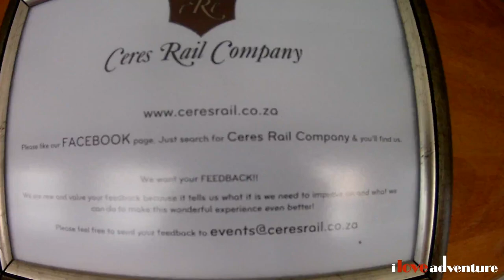Steam Train trip: Cape Town to Ceres and back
A beautiful steam train trip from Cape Town to Ceres and back.